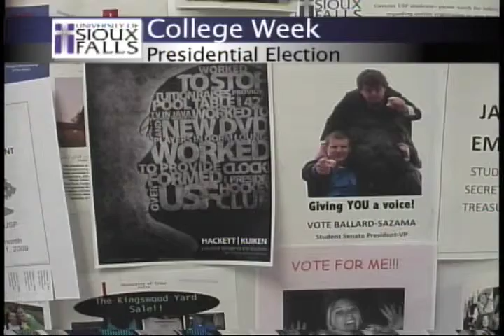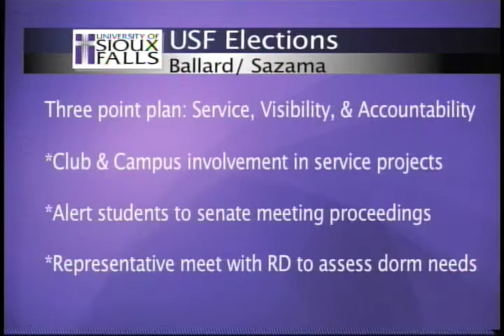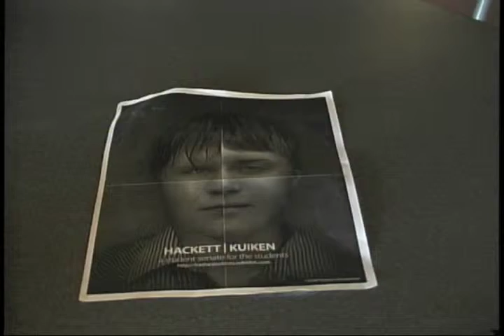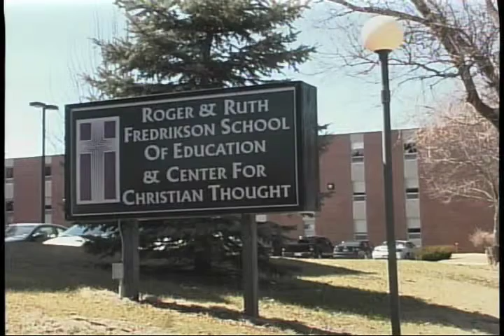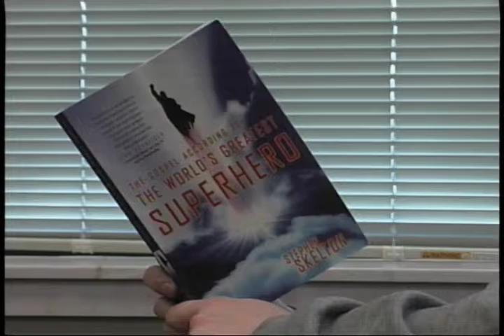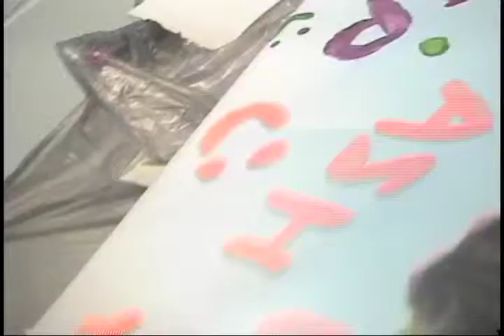USF College Week 4-11-09